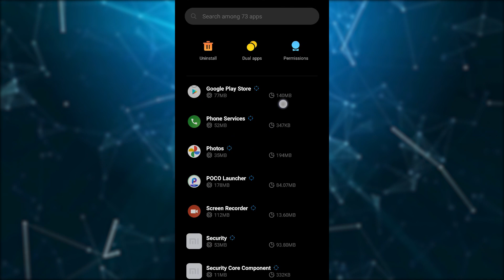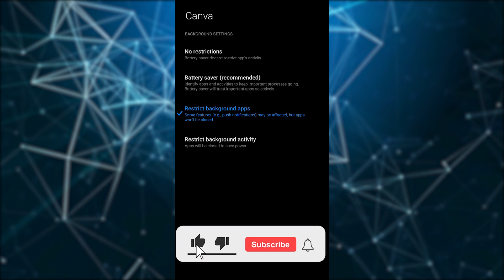How to Close Background Apps Android | Restrict Background Running Apps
Learn

If this video help you to solve your problem then please leave a like, don't forget to comment down below so that everyone else can know if this works and Subscribe for more.